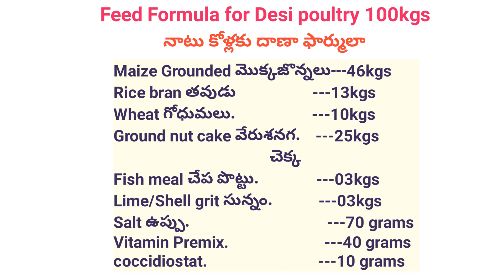Natu kodi Farming | Low Cost Feed Formula | నాటు కోళ్లకు తక్కువ ఖర్చుతో దాణా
In this Video" How to Prepare Low Cost Feed to Country Chicken and Feed Formula" of our channel Dr. Madankumar Vet a farmula for country chiken given to prepare feed at low cost and the best feeding methods are xplained.
I Dr. Madankumar, a Post Graduate Veterinarian( BVSc AH and MVSC) will be explaining How to Get Profits in Buffalo and Cow Dairy Farm Business in Telugu, How to run a Successful Buffalo and Cow Dairy Farm in Telugu,  How to Start a Buffalo and Cow Dairy Farm and How to make Profit  Buffalo and Cow Dairy Farm Business in my channel  Dr. Madankumar Vet.
          I also came across some Success Stories of Dairy Farming and Profits in Dairy Farming. I also visited an Ideal Dairy Farm with Organic Milk Production and a Successful Woman Entrepreneur in Dairy Farming. The Success Stories of Buffalo and Cow Dairy farming are many to notice.
                I am asked by many Dairy Farmers of Telugu certain questions like How to Start a Buffalo and Cow Dairy Farm in Telugu  and How to get Profits in Dairy Farm Business in Telugu.
        keeping in view of above, I planned Videos on Practical Tips to get High Profits in Buffalo and Cow Dairy Farming.These will be uploaded periodically in this channel Dr. Madankumar Vet for Technical Information .
నా ఈ వీడియో మీకు నచ్చిందని అనుకుంటున్నాను. వెంటనే సబ్స్క్రయిబ్ చేయండి, షేర్ చెయ్యండి, లైక్ చెయ్యండి